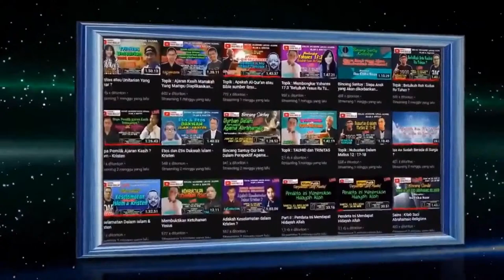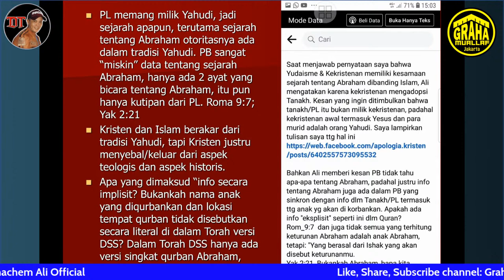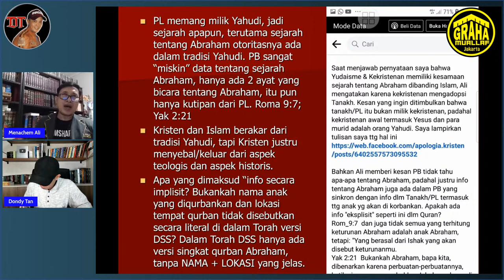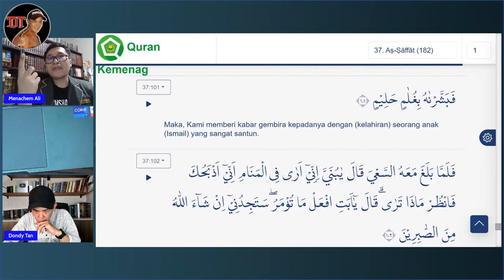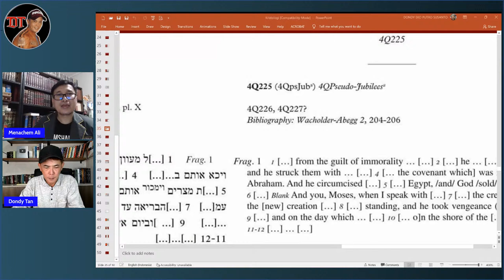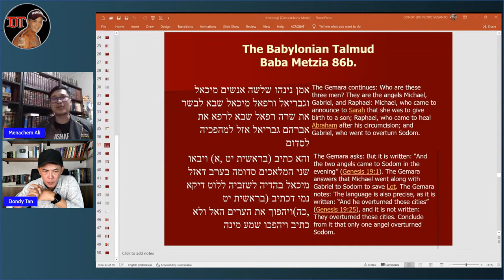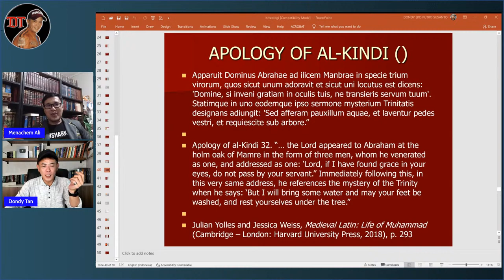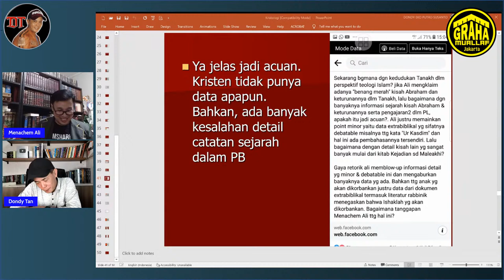TANAH MARWAH | PERJANJIAN BARU MISKIN INFORMASI TENTANG ABRAHAM.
Narasumber: Ust Menachem Ali

Salurkan Zakat, sodaqoh, infaq dan donasi Anda ke Bank SYARIAH INDONESIA Kode bank: (451) No Rek: 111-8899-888 A/n Yayasan Pembina Muallaf At-Tauhid.